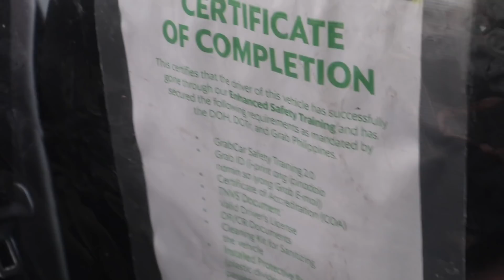PINAYAGAN NA SI ATE NG ASAWA NYANG PAKISTANI MAG-VLOG!